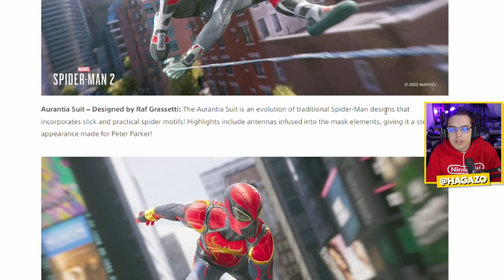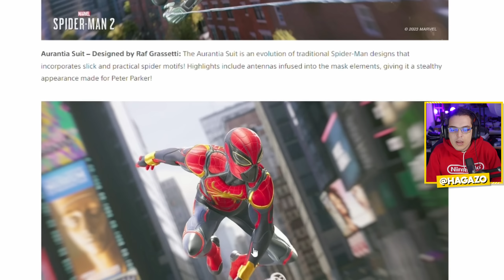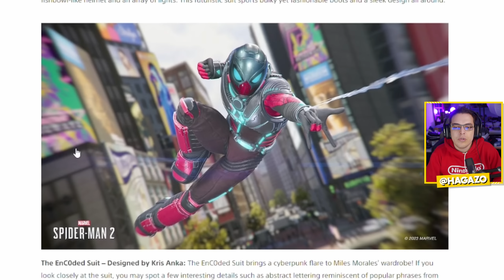Spider Man 2 - MOSTRARAM TUDO do NOVO JOGO DO HOMEM ARANHA pra PS5!?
Vamos conferir as últimas novidades de marvel spider man 2, o novo jogo do homem aranha pra PS5. Marvel Spider-Man 2 lança em 20 de outubro de 2023 para Playstation 5 e traz Peter Parker e Miles Morales em uma aventura conjunta contra Venom e Kraven, e vários outros personagens. No State of Play do dia 14 de setembro eles mostraram mais do game e a gente reage e traz várias informações pra vocês.